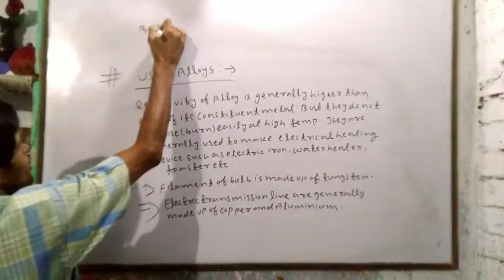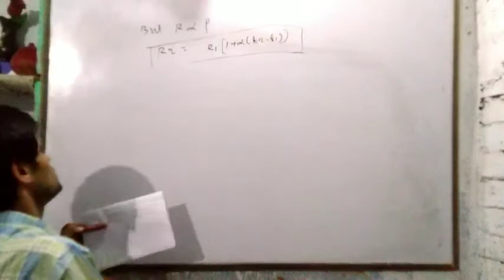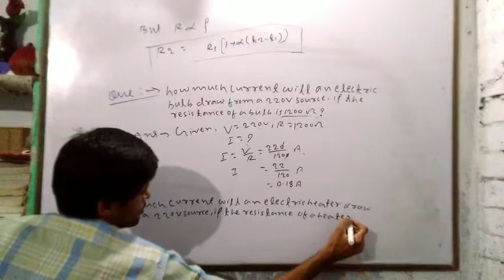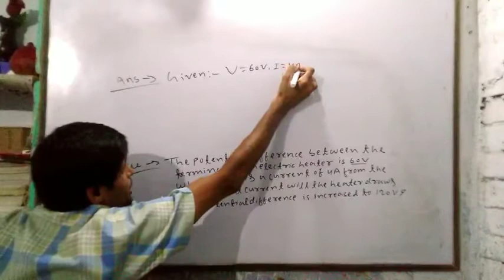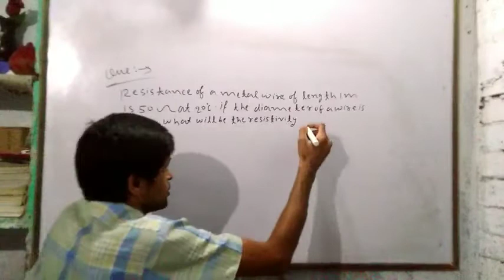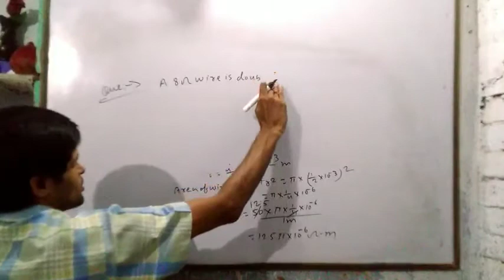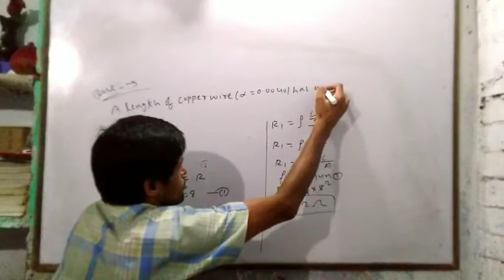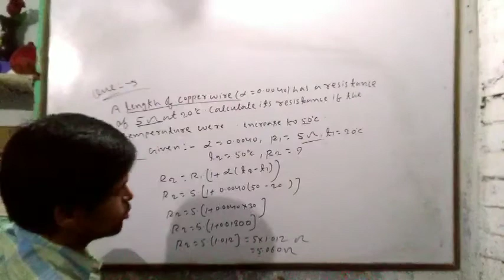Current Electricity|SolvedQuestion|cbseclass10th|Lecture:-10|By Neeraj Kumar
I am Niraj kumar. About this Video :- Student humare iss youtube channel pe cbse Physics class 10 ka current Electricity se related topic ke bare mei details mei discuss kiya hu. iss lecture ko last tak jarur padhiyega.Question related to resistivity, resistance,ohm'slaw ka complete notes and isse related problem solve kiya hai thaki aapo samajhane mei koi samasaye nahi ho.agar pasand aaya toh iss channel ko like aur subscribe karna matt bhuliyega aur apne dosto ko bhi share kardijiyega.